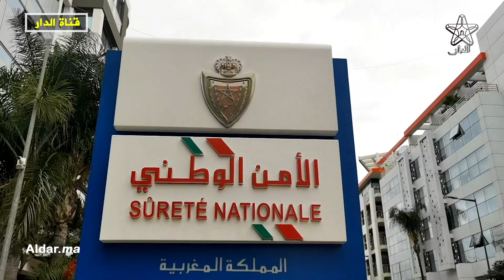كوثر نجم الدين عميد شرطة ممتاز بولاية أمن الرباط تفتح قلبها ل"الدار" بمناسبة عيد المرأة